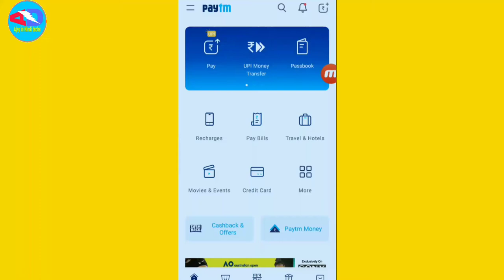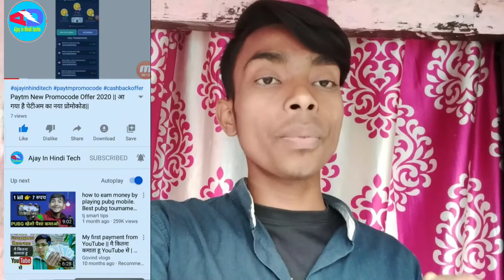Paytm Free Paytm Cash ₹25 Into paytm || Paytm Giveaway Offer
Bell

‍Join my Telegram channel:-Hey, I'm using Telegram to chat. Join me!